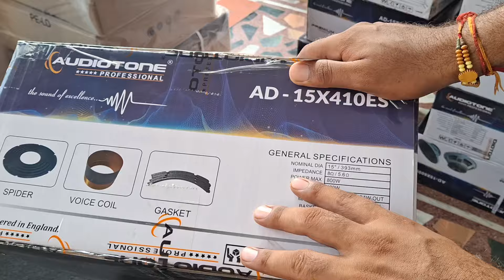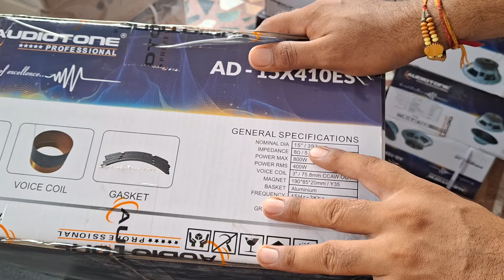AUDIOTONE AD15X 410ES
Audiotone 15X410EX 400 watt speaker

Audiotone 15 x 410 ex speaker